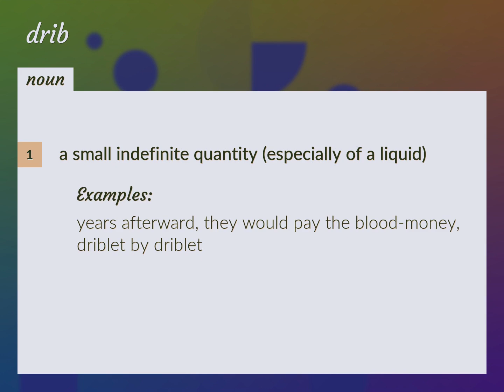Drib | meaning of Drib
What is DRIB meaning?